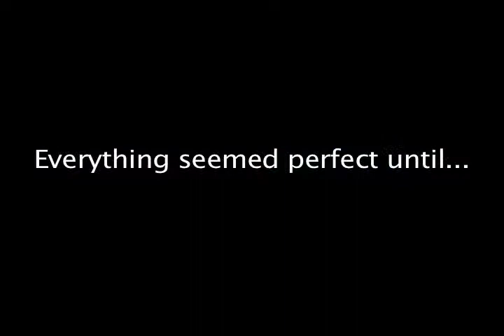The Friend Zone.mov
This movie won the best middle school film award at STN. It is also nominated for a language arts IVIE award. I edited and co-produced.